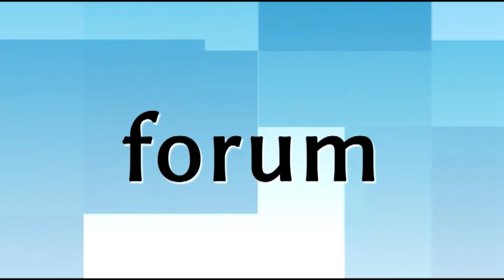Stypendia i nagrody trafiły do uczniów z łomżyńskich szkół